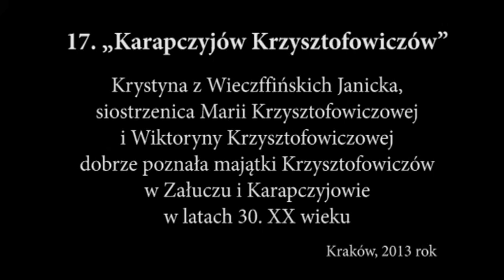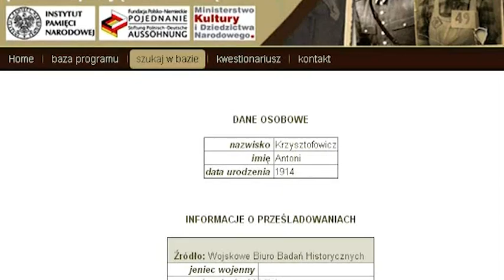Film 17 | Karapczyjów Krzysztofowiczów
Krystyna z Wieczffińskich Janicka, siostrzenica Marii Krzysztofowiczowej i Wiktoryny Krzysztofowiczowej dobrze poznała majątki Krzysztofowiczów w Załuczu i Karapczyjowie w latach 30. XX wieku.
Kraków, 2013 rok